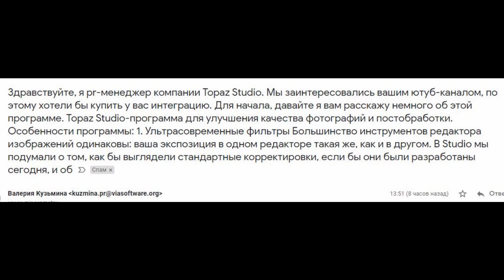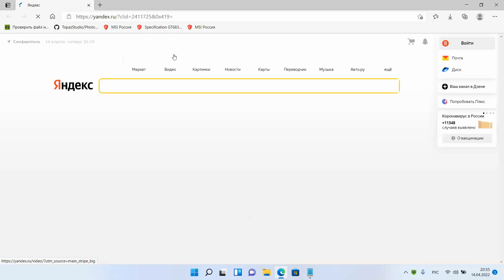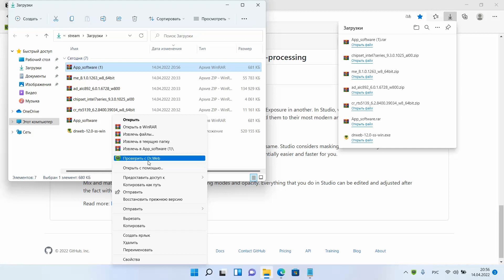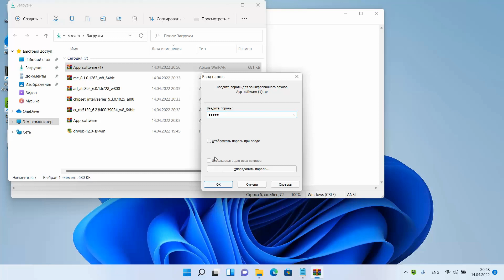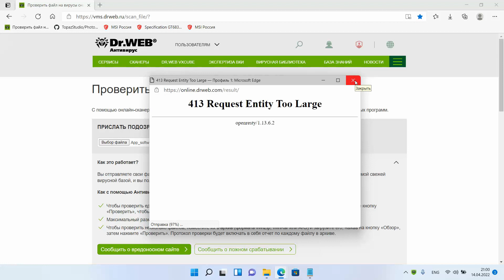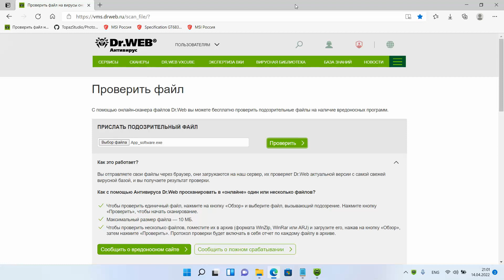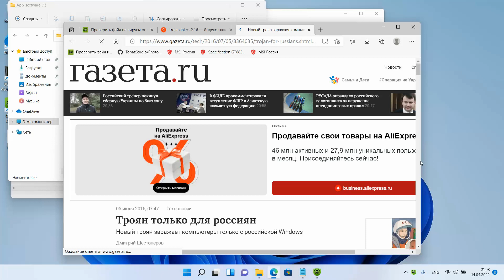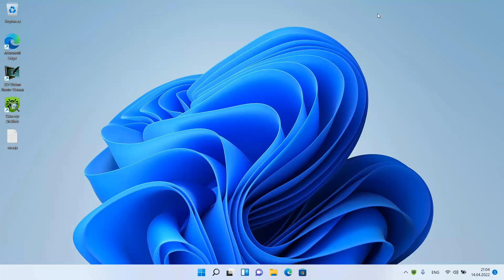Вот так у вас крадут пароли, деньги и каналы / блоги - ОСТОРОЖНО ФИШИНГ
Вот так у вас крадут пароли, деньги и каналы и блоги
Как угоняют и воруют YouTube каналы / Как не попасться
Троянец-стиллер (Trojan-PSW, Password Stealing Ware) - вид вредоносного ПО, предназначенный для кражи паролей и другой учетной информации. Стилеры могут извлекать сохраненные секретные ключи из браузеров и других утилит, анализировать кэш и файлы cookie и получать доступ к данным криптокошельков. Собранные сведения троянец обычно отправляет на командный сервер.
P.S.
Неожиданно получил правдивый ответ от взломщика (за что ему спасибо).

Если вам интересен и полезен мой канал, и вы ждёте от меня новых видео, то прошу оказать посильную для вас помощь. Ваши 10-20-30 рублей очень сильно помогают!